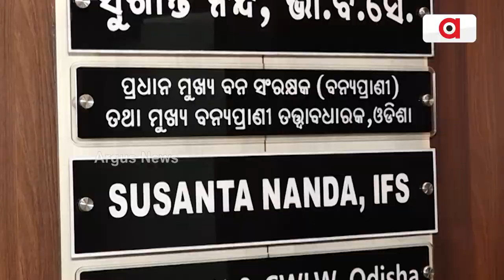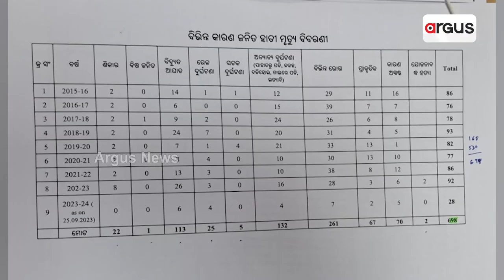ବାରାହା ପାଇଁ ଖଞ୍ଜା ଯାଇଥିବା ବୋମା ଖାଇ ଜୀବନ ହାରିଲା ହାତୀ || Elephant eating a bomb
ଏକ ଦନ୍ତା ହାତୀ ଶିକାରୀଙ୍କ ଦ୍ବାରା ଖଞ୍ଜା ଯାଇଥିବା ବୋମା ଖାଇ ପ୍ରାଣ ହରାଇଛି । ଶିକାରୀ ରାଜ୍‌ରେ ବନ ବିଭାଗର କାର୍ଯ୍ୟଦକ୍ଷତା ଉପରେ ଉଠିଛି ପ୍ରଶ୍ନ ।